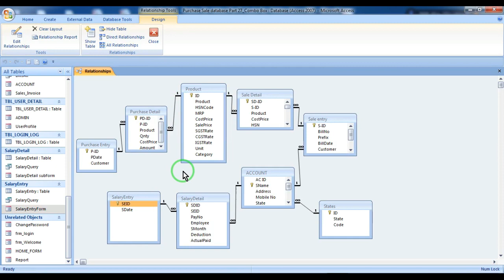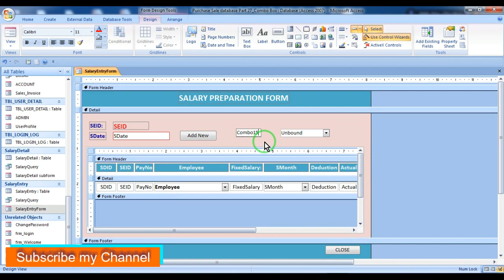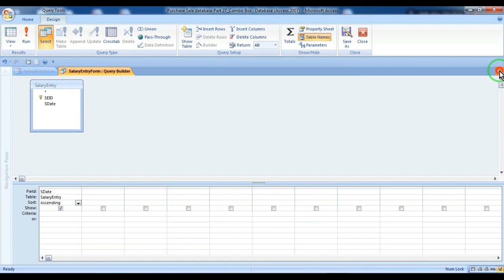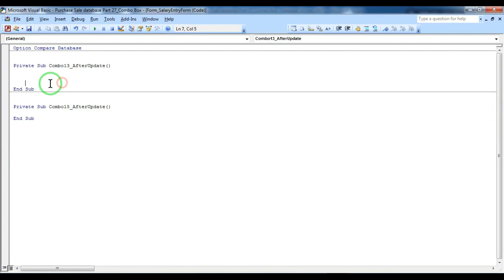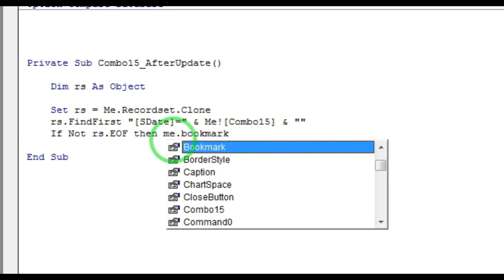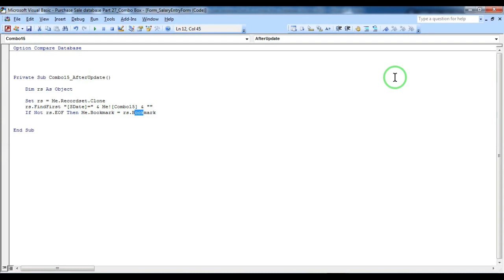Purchase Sale Database in access Part 27 - Combobox Access Form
Hell Friends, In this video tutorial you can learn how to create combobox access form in  purchase sale database. This video I am going to show using VBA code to display or find record in combobox .In access Form where you find record in combobox.

Thanking you